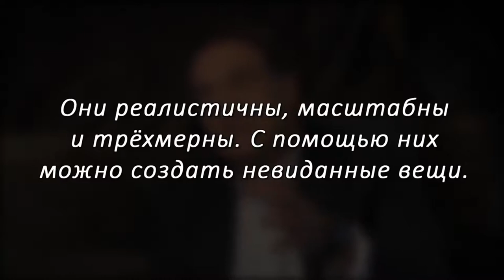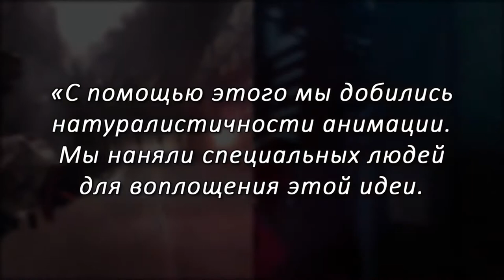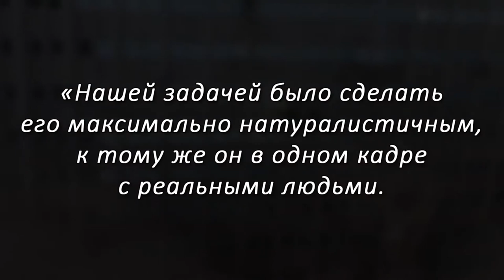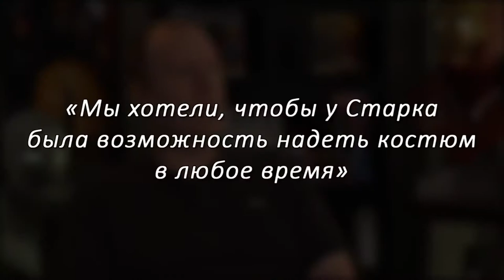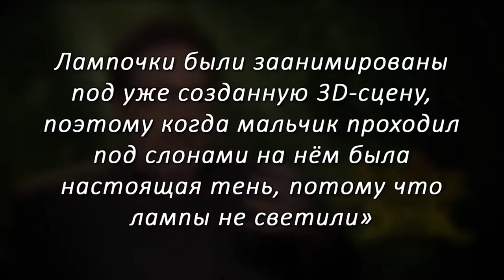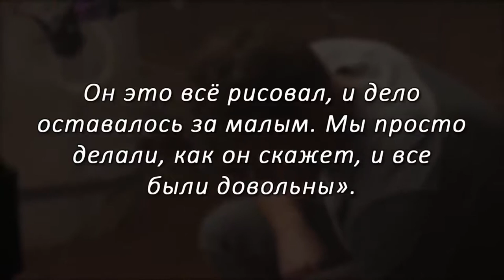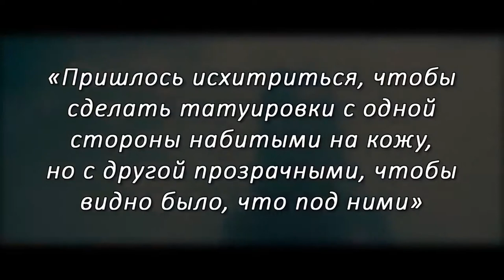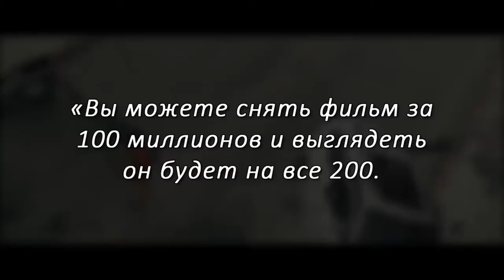Как фильмы выглядят без спецэффектов